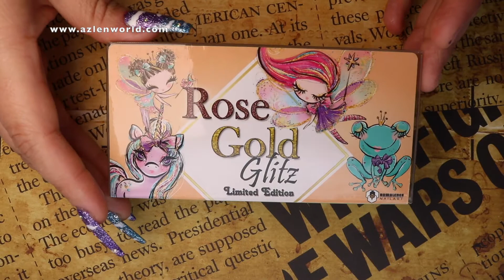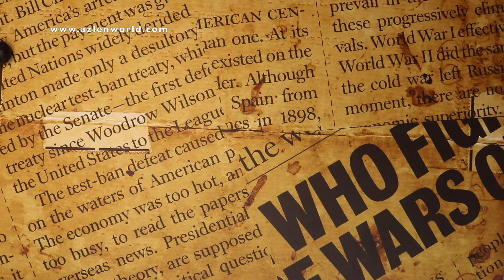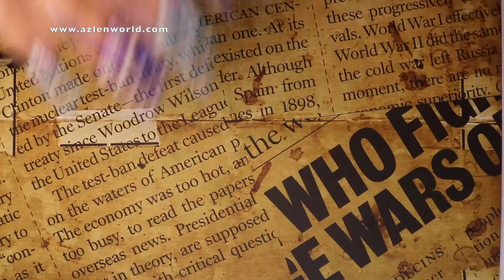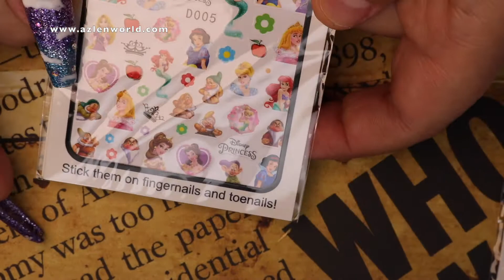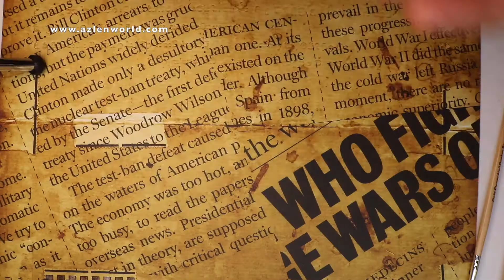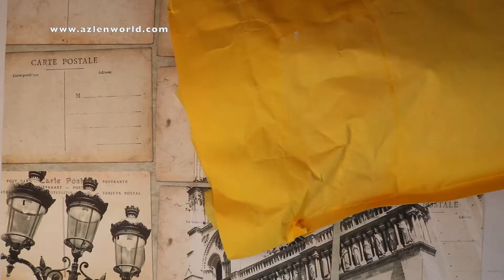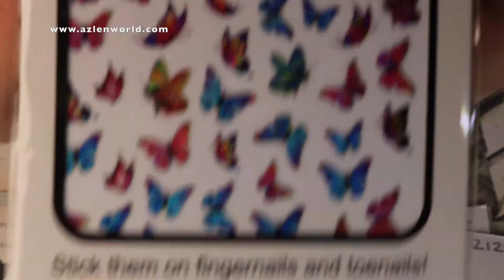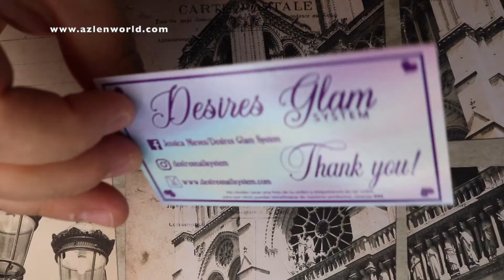Compras De Unas| Amazon y otras tiendas.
Aviso: Todos los productos fueron comprado por mi.